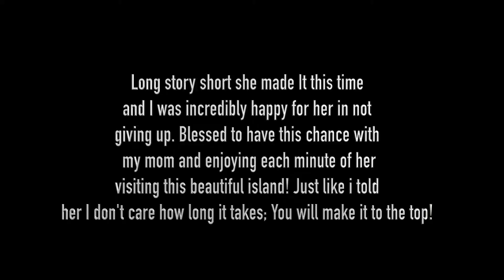Makapu'u Hike | Yogurtstory Time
Send Mail or Products to:
Matthew Owens
1278 Battleship Dr
Unit #55
JBPHH, HI 96860